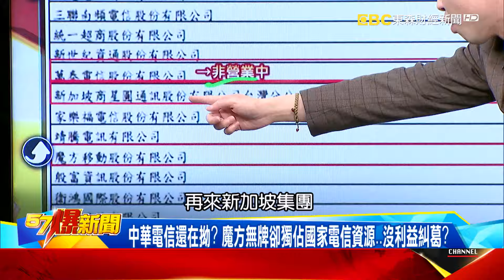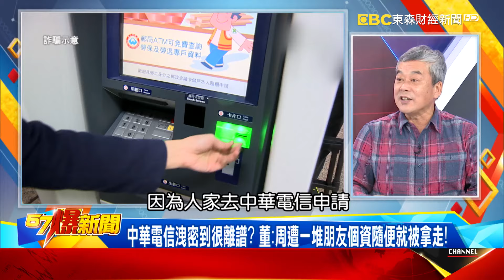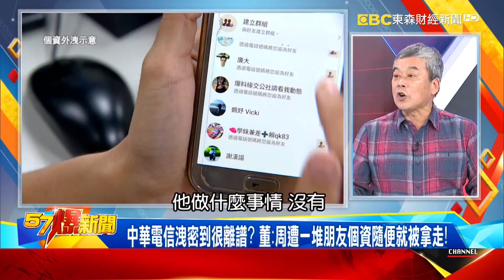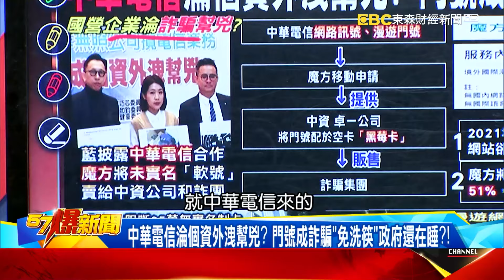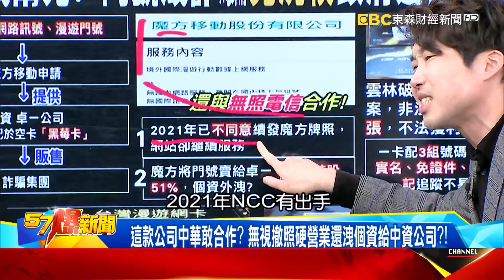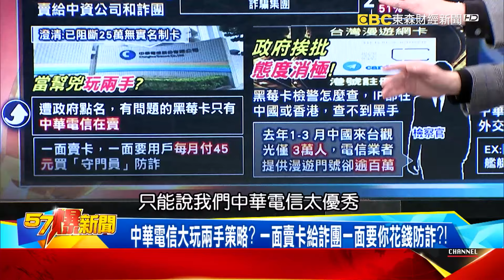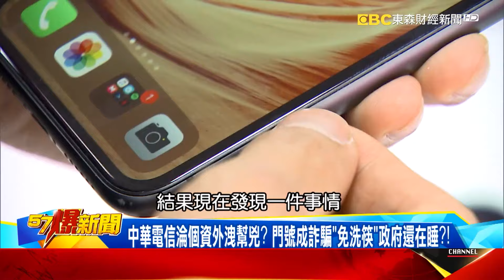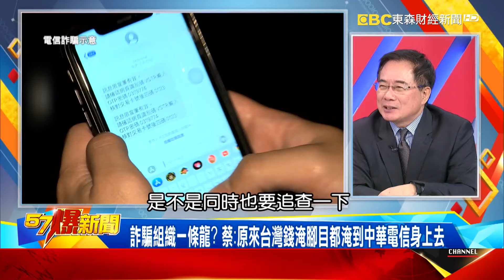數發部「防詐獲肯定」平行時空？ 中華電內神通外鬼助詐沒人管？-張禹宣 董智森 徐俊相《57爆新聞》20240307-6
數發部「防詐獲肯定」平行時空？ 中華電內神通外鬼助詐沒人管？
數發部狂出差辯「攏是為資安」？ 賴系磨刀霍霍「唐鳳變躺鳳」？！
中華電信還在拗？ 魔方無牌卻獨佔國家電信資源…沒利益糾葛？
中華電信遭綠酬庸卡好卡滿？ 綠電發展搶第一口袋賺滿「綠金」？